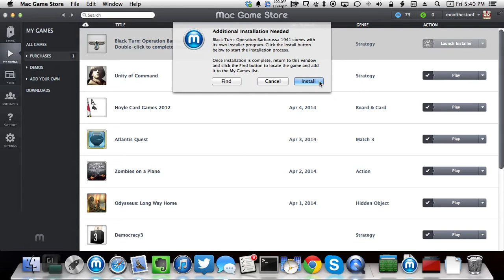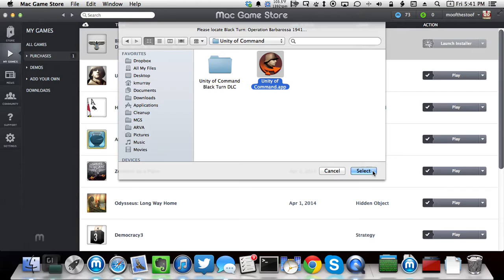Installing "Black Turn"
How to install the "Black Turn" expansion to "Unity of Command" in the MacGameStore app.